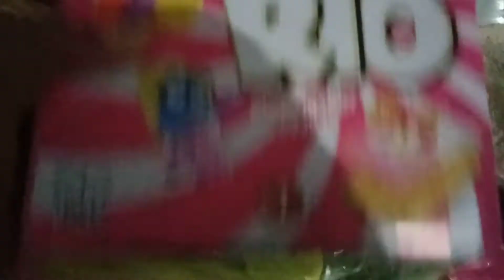morning to evening routine | full day routine | vlog with lubna